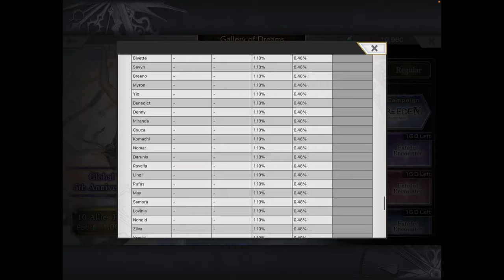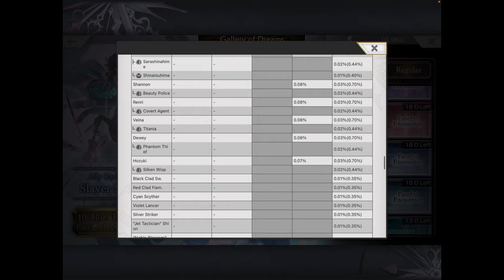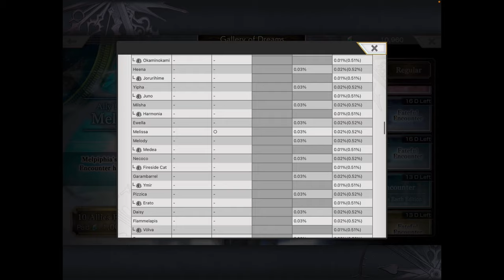Another Eden Global 3.5.50 5th Anniversary/Wryz Saga Melpiphia/Melissa Banners: Should You Summon?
My personal thoughts about these featured banners. Will you be summoning?